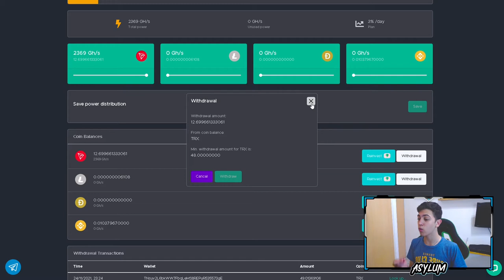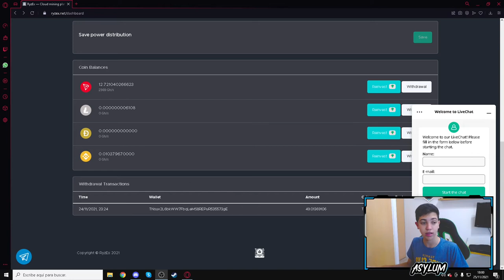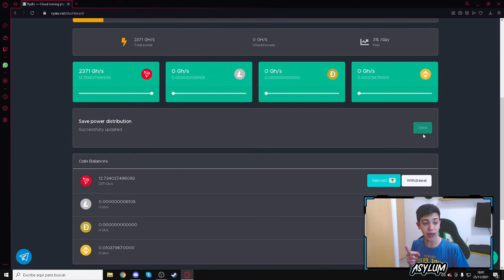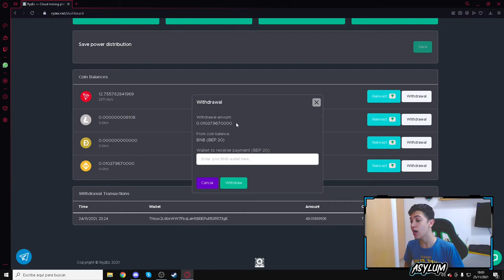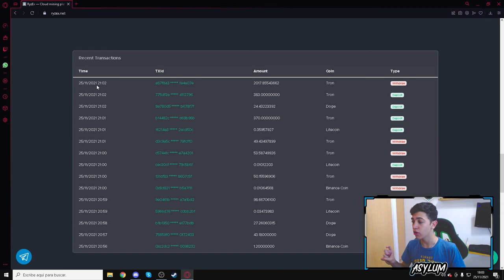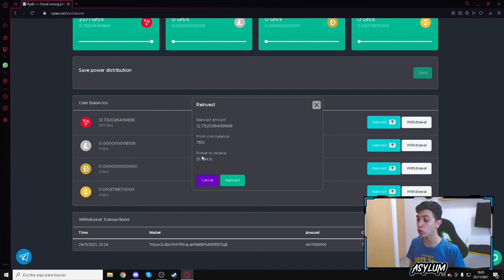Gana $4 Dolares GRATIS!😍 Ganancia Por Dia - Ryzex.net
Espero que les haya gustado este video mostrandoles como conseguir $4 dolares gratis gracias a ryzex.net, puede ser mas y todavia mas si se invierte